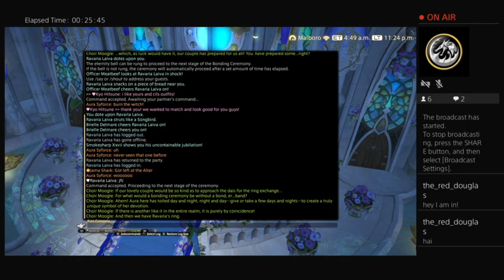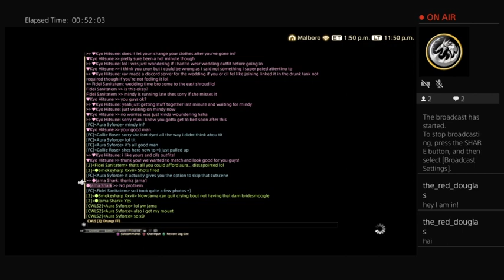FFXIV - Wedding Time!